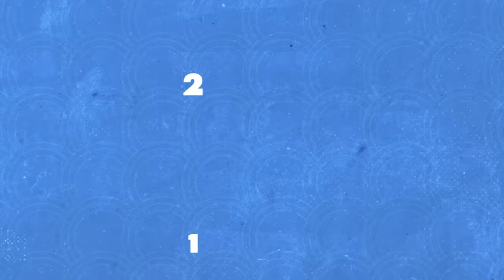8G Podcast 029: Pheww (Pt.1) on his humble beginnings, the "Idol of the Kids"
My personal goat, the two-time M-series champ, decorated with Gold Medals in many federation-based MLBB tournaments...dubbed the "Idol ng Mga Kids" (Kids' Idol). No need for any explanation/description. Here's Pheww.